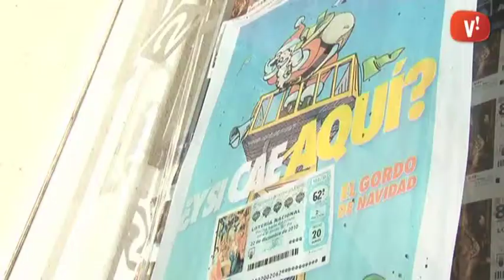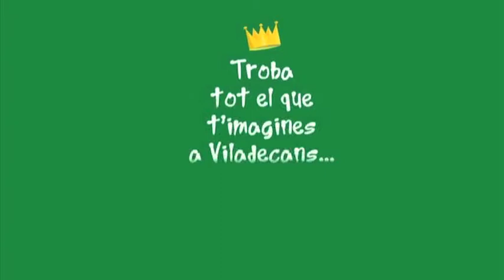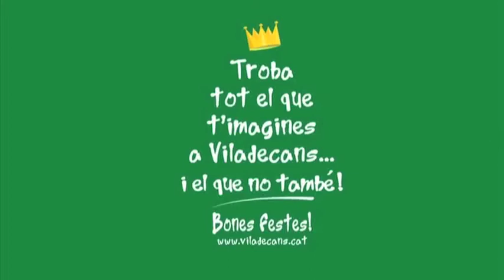A punt pel Sorteig de Nadal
Aquesta setmana els viladecanencs més tardaners encara aprofitaven per comprar els últims dècims per participar al Sorteig extraordinari de la loteria de Nadal, el sorteig més esperat i popular de l’any.